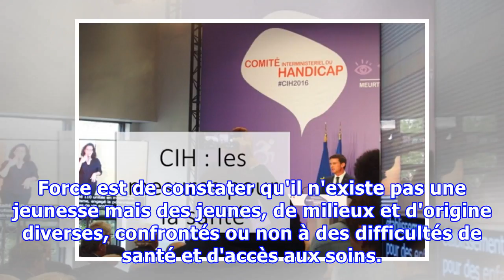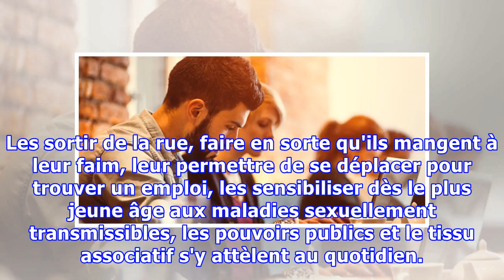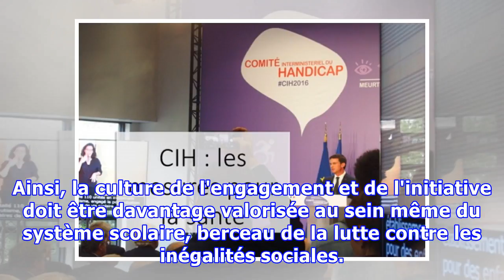Six mesures à prendre d'urgence pour améliorer la santé des jeunes français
La jeunesse est signe de vitalité, d'optimisme, de santé. Elle incarne l'avenir et par nature, elle est souvent perçue comme forte et prometteuse. Elle peut aussi être confrontée à de multiples maux: ceux d'une société en pleine mutation repliée sur elle-même, ceux qu'on ne voit même plus, ou qui so...